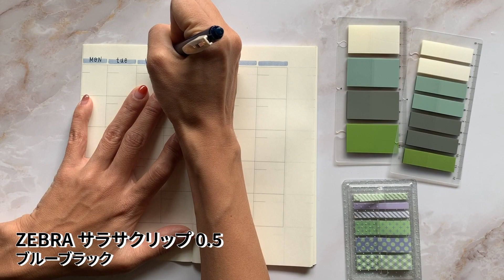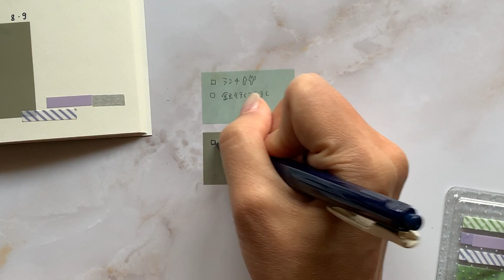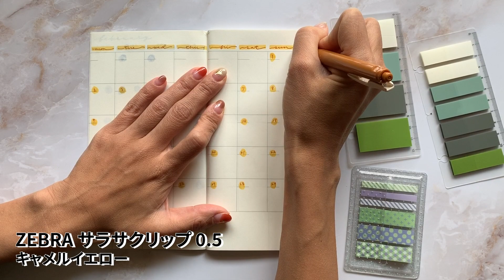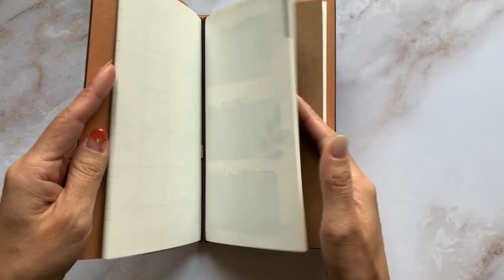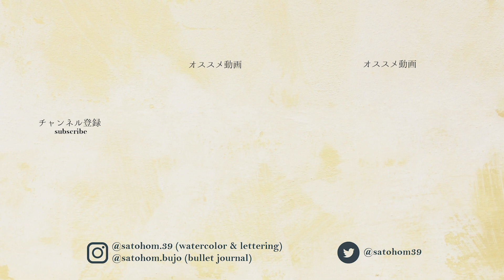【ダイソー購入品】COORDIシリーズの手帳をカスタマイズ！ふせんを使ってトラベラーズノート風バレットジャーナルに！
こんにちは、Satokoです🙇‍♀️

トラベラーズノート風で話題のCOORDIシリーズを購入しました。
こんなにおしゃれなものが１００均で売っているだなんて・・・知りませんでした！

私は茶色のノートカバー（300円）を購入しましたが、
実は3色あるそうで。。。近所の店舗ではグレーは既に売り切れ（人気なんですね！！）でした。

今回はリフィルの月間ノートをバレットジャーナル風にふせんを使っておしゃれにカスタマイズしてみました。
通常のバレットジャーナルは大きくて持ち運べないので、持ち運べるミニバレットジャーナルで活躍の予感です！

また、リフィルノートやマスキングテープ等
いろいろな種類が出ているので、皆さんも自分好みにカスタマイズできると思います！！

GOODを頂けると、とても励みになります！！！

★動画の中で使用した文房具 // MATERIALS★

・ゼブラ マイルドライナーブラッシュ マイルドダークブルー/マイルドゴールド

・ゼブラ サラサクリップ 0.5 ブルーブラック/キャメルイエロー

・トンボ鉛筆 テープのり ピットエアー ミニ

興味を持っていただけたら
覗いてくださると嬉しいです☺️♥️

オリジナルレタリングワークブック販売中

★水彩のレタリングとイラストのオンラインレッスンもあります

★レタリングの書籍にフォント・作品を掲載していただいています！！
・『カジュアル ハンドレタリング ライフ』FUN ART STUDIO (監修)

・『筆ペンではじめるモダンカリグラフィー』島野真希著

Music